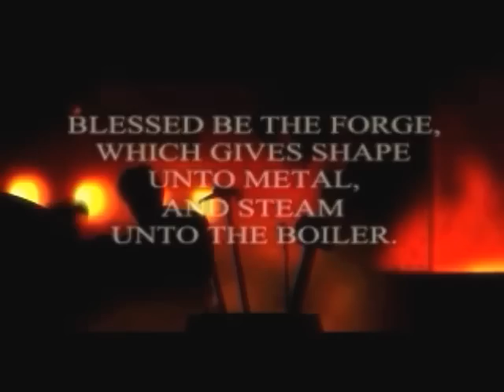Let's (really) Ghost Thief 2 Part 4: Shipping...and Receiving Briefing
Briefing cinematic for Shipping...And Receiving.